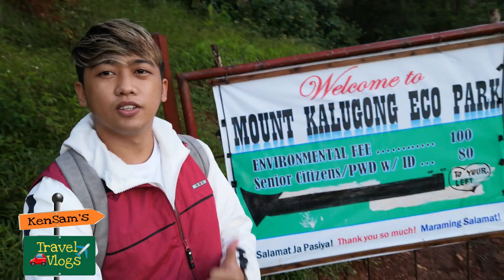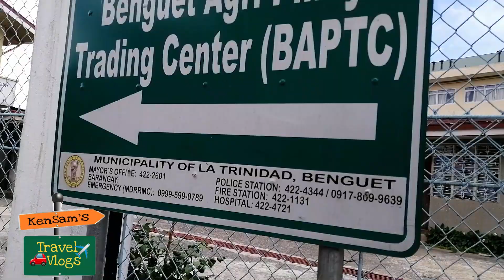Mt. Kalugong Mt. Yangbew La trinidad Benguet Strawberry Capital of the Philippines | kensamtv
La Trinidad, officially the Municipality of La Trinidad, is a 1st class municipality and capital of the province of Benguet, Philippines. According to the 2020 census, it has a population of 137,404 people.

What is La Trinidad Benguet known for?
La Trinidad in Benguet is often on the list of famous tourist destinations in Northern Luzon for its strawberry fields, colorful houses, and fresh vegetables. The cool weather and proximity to Baguio City also often seal the deal for tourists to visit La Trinidad.

Mt. Kalugong
'Kalugong' is a local word which means 'hat'. Mt Kalugong was named as such because the rock formations on top of the mountain make it look like a hat. High-altitude destination for short mountain hikes with scenic views, plus a coffee shop at the top.

Mt. Jumbo (Mt. Yangbew)
Mt. Yangbew located in La Trinidad, Benguet is the highest mountain in the municipality (with the main jumpoff point being at Sitio Binat, Barangay Tawang). is one of the locals’ favorite hiking, camping or sunrise/sunset viewing near Baguio. It is also known as Mt Jumbo or Mt Jambo because it used to be the place for the National Scout Jamboree of the Boy Scouts of America when the Americans were in the region decades ago